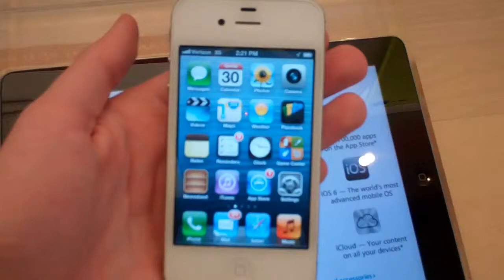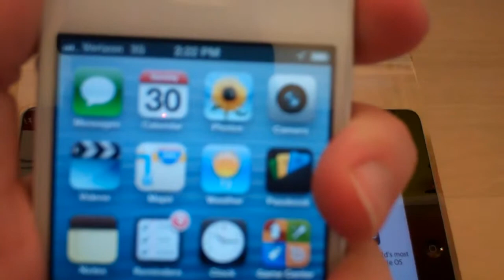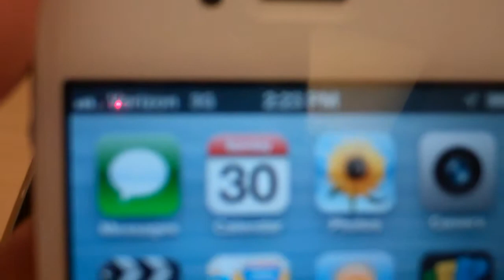iPhone 4S Death Grip Test (Verizon Wireless)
The iPhone 4 on Verizon Wireless had death grip issues when you put your finger on the antenna band, that meant you would drop signal strength quickly. Does this problem occur on the iPhone 4S on Verizon Wireless as well? Find out and see.